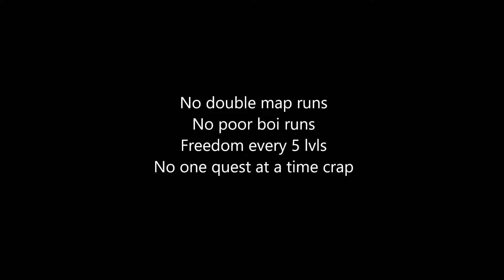The SPTarkov Experience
Journey with me as I kick, scream, cry and run away from my problems just like my dad did.